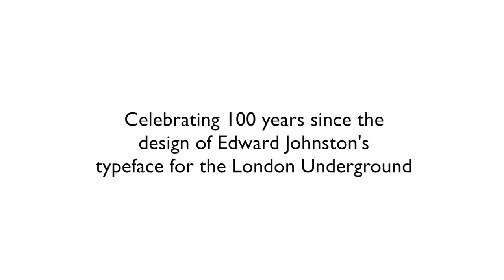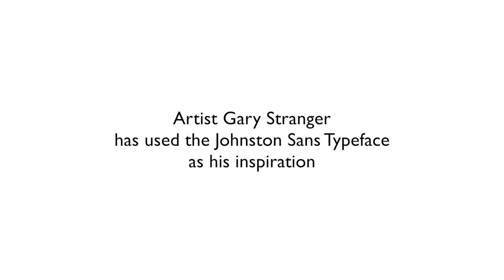Gary Stranger: T Y P E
Over two days in late April 2016, giant letters started appearing around the village of Ditchling. Typographical wizard Gary Stranger was the culprit; he was specially commissioned by the Ditchling Museum of Art + Craft for the museum's The Village of Type programme of events in May 2016.